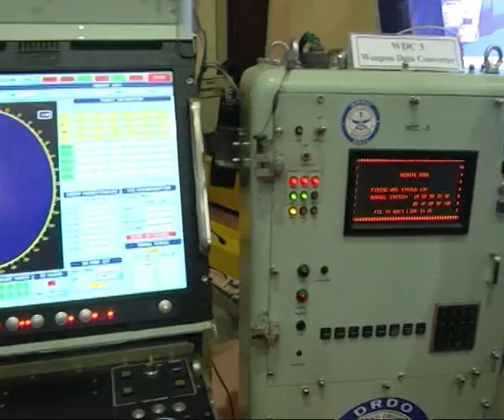Indian Defence Minister || DRDO Awards || Advanced Torpedo Maareech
Union Defence Minister Manohar Parrikar dedicated a Seakeeping and Manoeuvring Basin (SMB) to the nation and handed over the Advanced Torpedo Defence System ‘Maareech’ to the Indian Navy at the Naval Science and Technological Laboratory (NSTL) in Visakhapatnam.
Expressing pleasure at the close coordination between the Defence Research and Development Organisation (DRDO) and the Indian Navy, Parrikar said strong liaison between DRDO and the three armed forces would enhance indigenousness in defence systems.
Hailing the NSTL for building the SMB, the Minister said it could be used by civilian shipbuilders and was also commercially viable.
‘Maareech’, developed by the Naval Physical & Oceanographic Laboratory (NPOL), Kochi, and NSTL, Vizag in coordination with the Indian Navy, is the best success story of the ‘Make in India’ programme, he said.
Parrikar handed over an expandable decoy to the Chief of Naval Staff R K Dhowan on the occasion.
Forty systems have already been procured and are being deployed in the Indian Navy ships.
The Minister also presented DRDO Technology Awards for the year 2013 to 15 scientists.